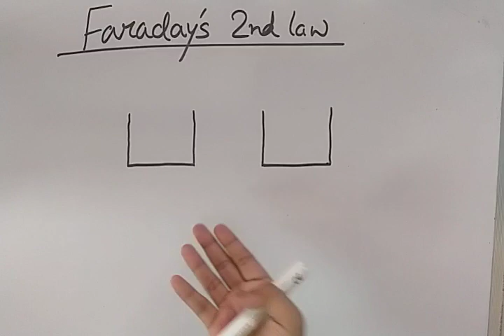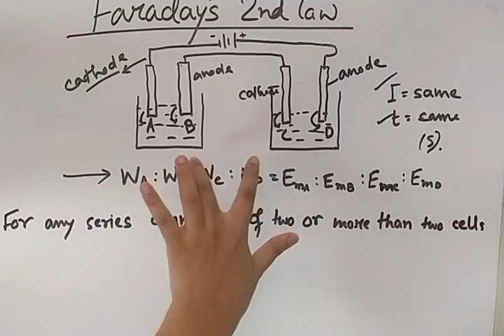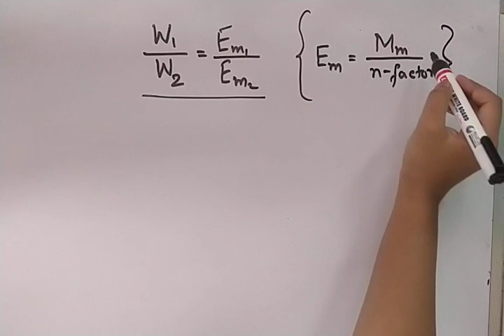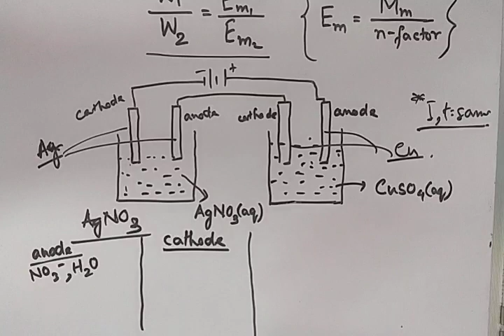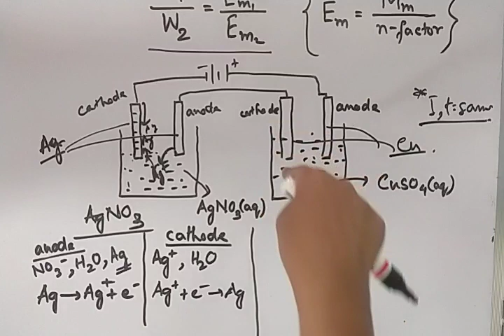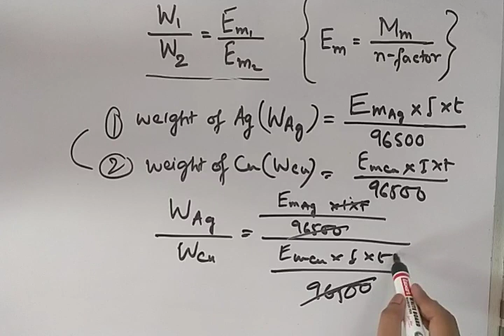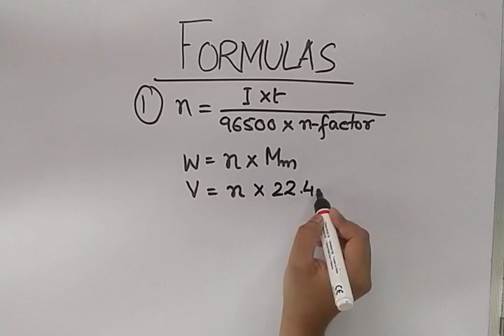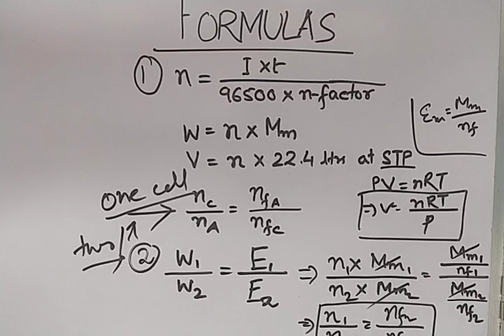Electrochemistry | Class 12 | Part 6 | Faraday's Second Law | Formulas | English and Bengali